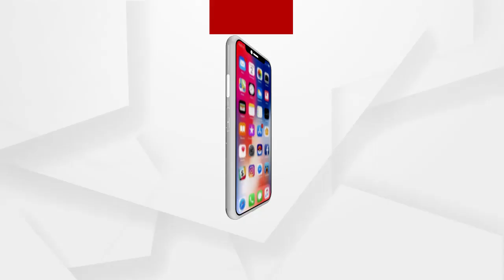ମାହାଙ୍ଗା ଡବଲ ମର୍ଡର୍ ଘଟଣା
ମାହାଙ୍ଗା ଡବଲ ମର୍ଡର୍ ଘଟଣାରେ ହତ୍ୟା ଅଭିଯୁକ୍ତ ମନ୍ତ୍ରୀଙ୍କ ସରକାରୀ କାର୍ଯ୍ୟକ୍ରମକୁ ପ୍ରତିବାଦ କରିବ ବିଜେପି ...
ଅଧିକ ଖବର ପାଇଁ ଡ଼ାଉନଲୋଡ କରନ୍ତୁ “Argus News” ଆପ୍